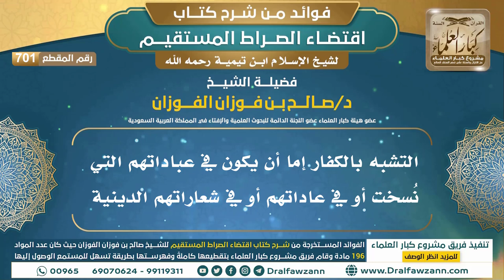[701] التشبه بالكفار إما أن يكون في عباداتهم التي نُسخت أو في عاداتهم أو في شعاراتهم الدينية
ولتنزيل الملفات الصوتية والمرئية والصور والفهرسة يرجى الضغط على:
للاطلاع على مكتبة الشيخ للفتاوى
السيرة الذاتية :
للاشتراك في قناة الشيخ صالح الفوزان

رئيس الفريق
لمشروع كبار العلماء